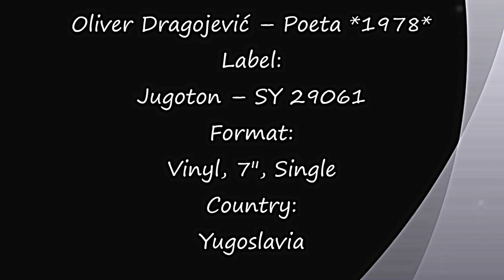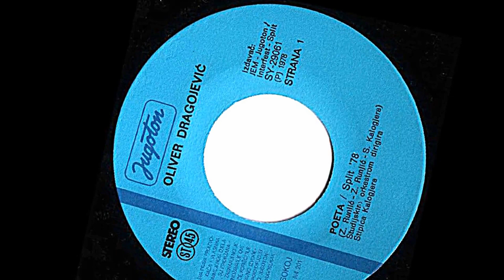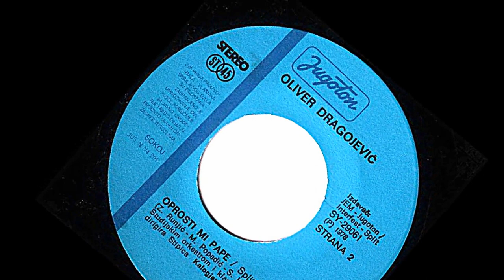Oliver Dragojević ‎– Poeta *1978* /// *vinyl* /SPLIT '78/ /ORIGINAL/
Label:
Jugoton ‎– SY 29061
Format:
Vinyl, 7", Single
Country:
Yugoslavia
Lyrics By – Z. Runjić
Arranged By, Conductor – S. Kalogjera
PROMOTION ONLY!